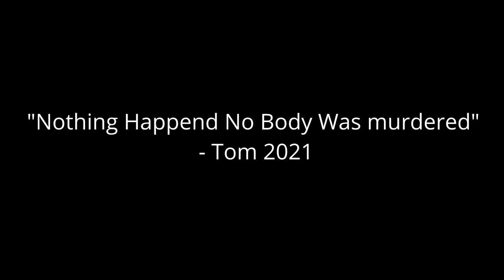The Fellowship - Ep1 A New Start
Welcome to the first episode of The Fellowship Minecraft Server.
We hope you enjoy this episode as much as we enjoyed making it, the next episode will be out soon.

Thank you for watching and if you want to help us out share this video with your friends, this was are first video so give us some feedback in the comments of what you would like to see from our videos and dont forget to subscribe(I promis we wont ask again)

Music

Travle Music: Vlad Gluschenko — Warm Evening

Building Music: Vlad Gluschenko — Forest

Mining Music: Vlad Gluschenko — Everything You Need Is By Your Side